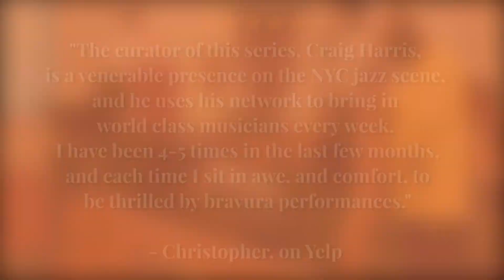Harlem Jazz Series - Ronnie Burrage Trio - August 6, 2021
Ronnie Burrage is considered a virtuoso, exceptionally skilled, and regarded as one of the best in the business at his craft. He has toured all continents from Siberia to South Africa to Japan. Ronnie is well-respected educator whose biography is vibrant and dynamically diverse. He has graced stages with the Who’s Who of Jazz, such as Wayne Shorter, Sonny Rollins, Pat Metheny, Jaco Pastorius, Frank Morgan, Wallace Roney, Jackie & Rene McLean, James Moody, Gary Bartz, Archie Shepp, Reggie Workman, Joe Zawinul, Cedar Walton, Wood Shaw, McCoy Tyner, and Pepper Adams. Throughout his illustrious career, Ronnie has been featured on over 100 recordings. Music has healing properties, and according to Ronnie, “we have not yet begun to explore all that music can do for us, individually and on a global level.” Ronnie believes music can provide one avenue to erase all the divisions and hate in the world. (Examiner.com)

Featuring:  Ronnie Burrage - drums

Harlem Jazz Boxx focuses on a single groove: bringing live jazz music in Harlem to the masses. We invite you to kick back to a nice mix of seasoned and up-and-coming jazz musicians who bring their A-game to every performance.